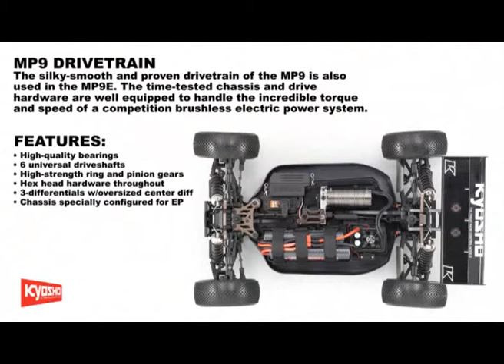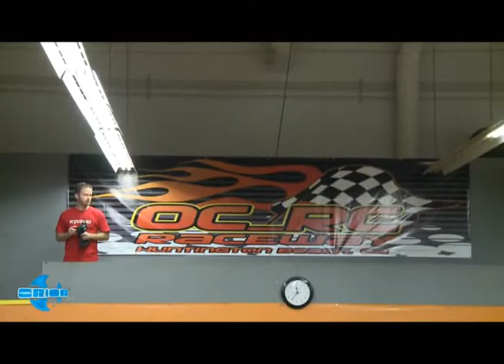Vorführung des Inferno MP9e von Kyosho